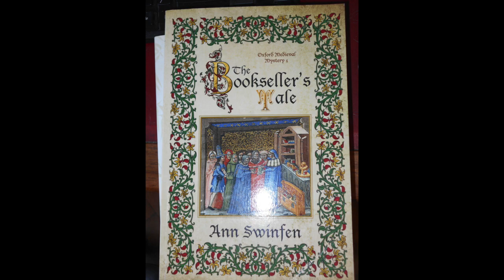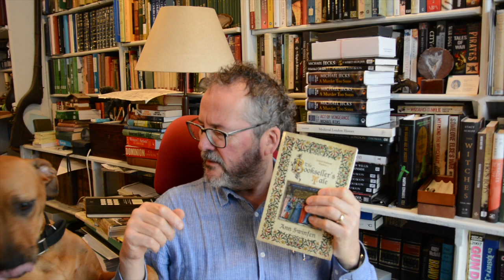Five Minute Review - The Bookseller's Tale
A Five Minute Review, this time of Ann Swinfen’s excellent A Bookseller’s Tale. Ideal for those who enjoy Susanna Gregory’s - or my - work.

I'm often on Twitter and the other social media, so you should be able to track me down!

Mike